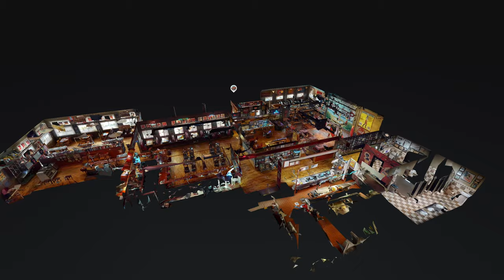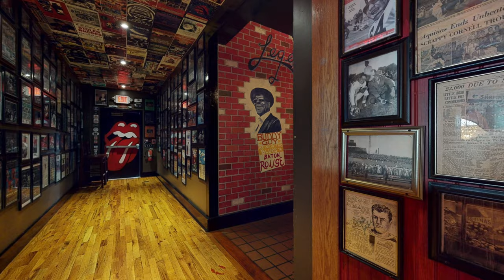Sticky Lips BBQ Juke Joint Virtual Tour in 4K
Sticky Lips BBQ Juke Joint

Barbecue restaurant, outdoor patio, live music venue

0:15 Bar
0:41 Music Pit
1:34 Dining Area ***
We Capture and Create:
-Stunning Virtual Tours in 3-D using Matterport that you can embed into your website, share to social media platforms.

-Amazing Virtual Tours using 360° photos to add to your Google business listing which shows up in Google search, Google maps, Google earth, Google Street View.

-Drone Images and Video. Remote Drone Pilot. We are federally Part 107 commercial certified to legally and safely take drone photographs and videos of your property. Don’t risk heavy fines by using someone who isn’t certified!

-Mapping. We create orhomosaics from drone photogrammetry. We take hundreds to thousands of photos from the sky to create a Google Earth like image that is spatially accurate and up to date. Perfect for documentation, construction progress monitoring

Example of a video we can put together for you I using Matterport 3-D camera and drone footage

Visual inspection using drones. Save money and lower your risk by not using ladders, scaffolding or lifts.

360° drone photos. Great for Facebook, Google, and web

Servicing The Western New York Region